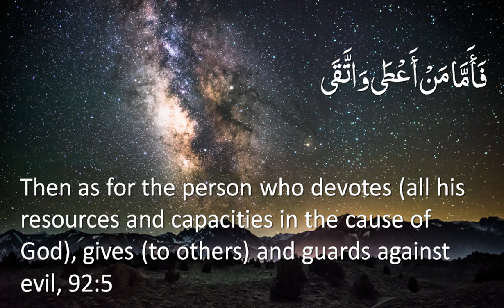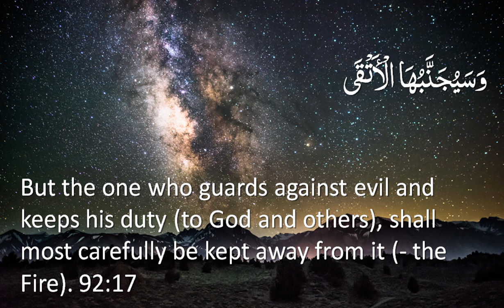Quran: 92. Surah Al-Layl (The Night): Arabic and English translation HD